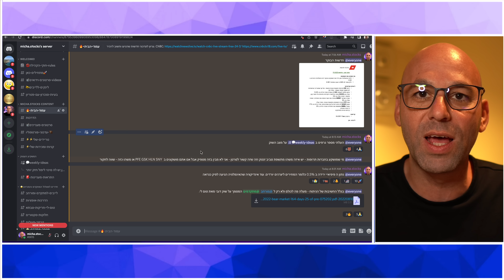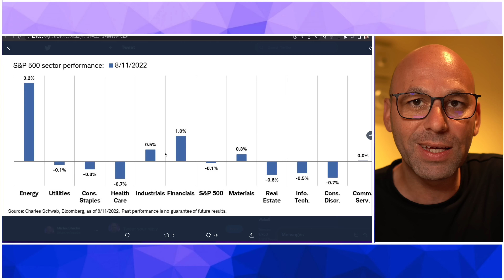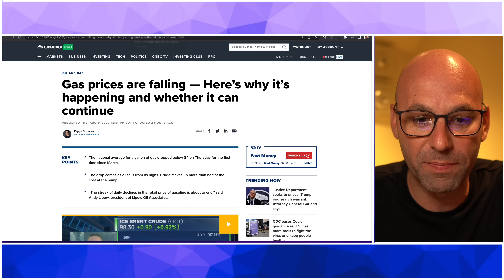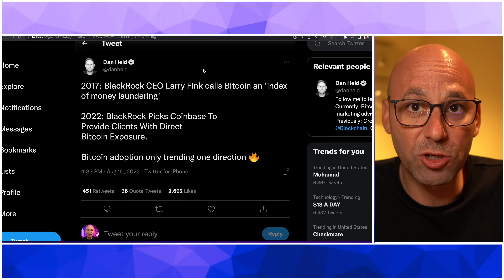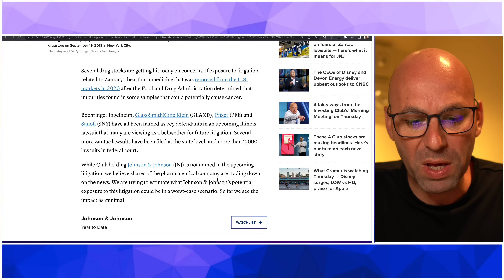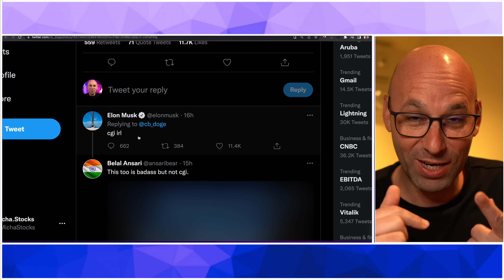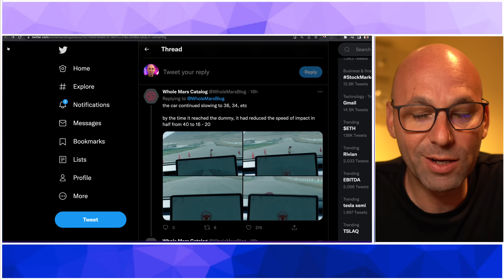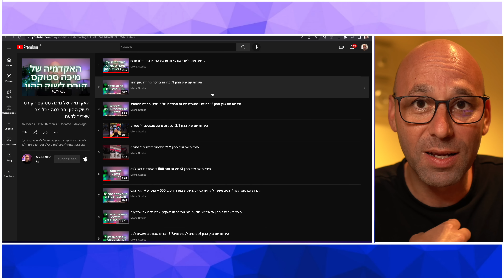סיכום חדשות יומי 11.8.22 - מדד היצרנים, חברות תרופות תחת מתקפה, טסלה דורסת ילדים ועוד